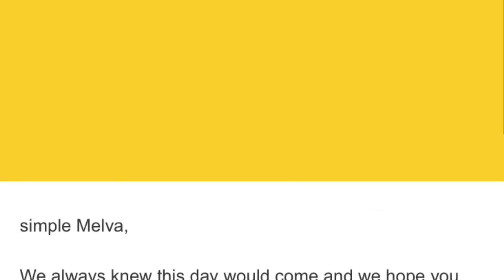1,000 Subscriber In just 30 Days ( THANK YOU )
Thank You soooo muchhh Everybody!